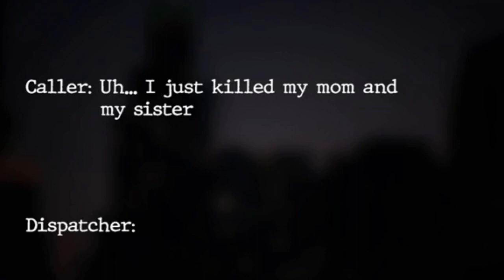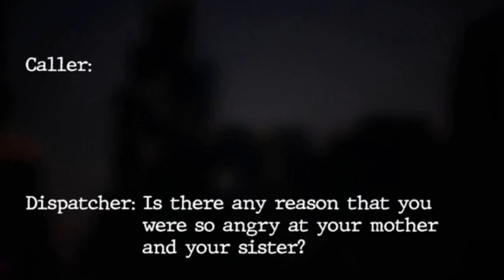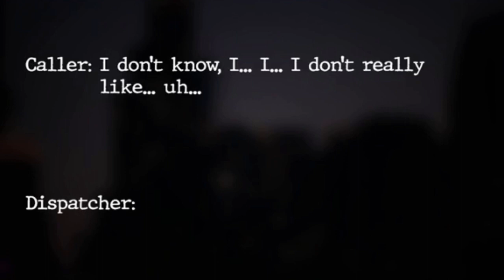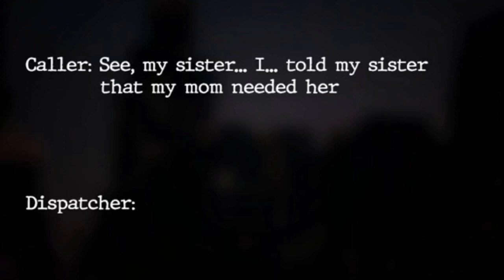The Haunting Confession: The Jake Evans 911 Call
The chilling aftermath of the Jake Evans case.